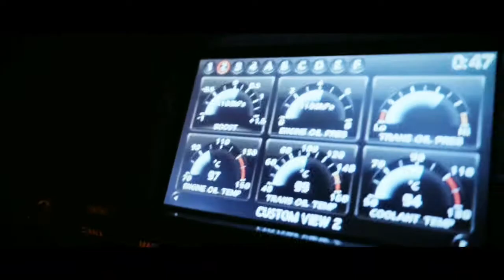DJ Snake, Lil Jon - Turn Down for What (NORTKASH Remix)